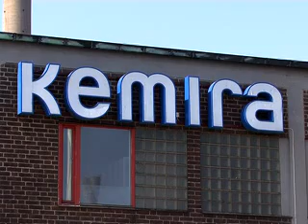Pådrag efter syrautsläpp på Kemira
På torsdagen läckte en mindre mängd salpetersyra ut på Kemira Kemi AB i Helsingborg. Företaget betecknar utsläppet som litet. En människa fördes dock till lasarett för observation.

Publicerad på hd.se torsdag 26 april 2007.